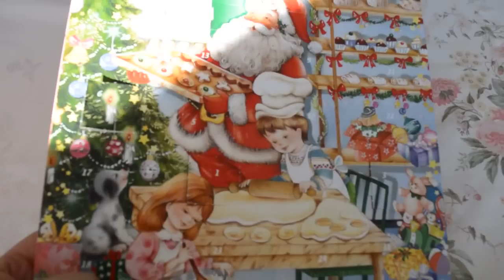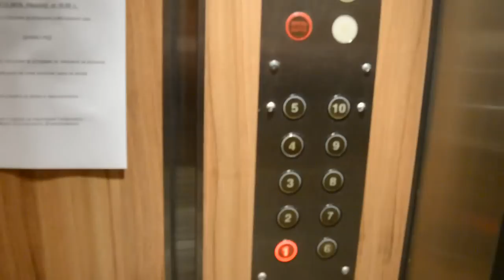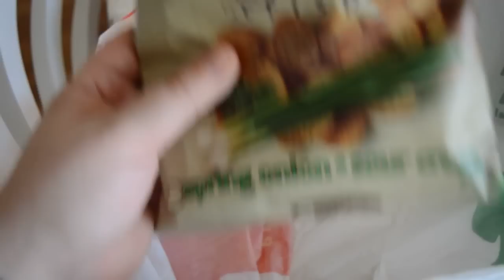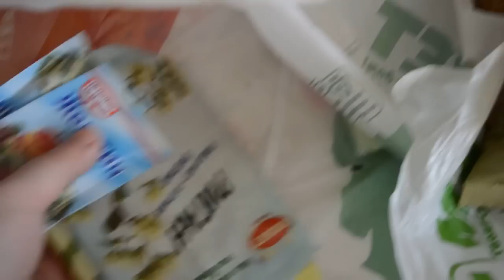Влогмас еп.14 Таен дядо коледа ли?!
Здравейте днес ви взимам на разходка из кварталът,за да купя материали които ще сложа в една филмова кутия за подарък на една колежка. Тази година правим таен дядо Коледа и мисля,че много ще и хареса. За това стягайте чантите и да се разходим заедно в следващите минути.